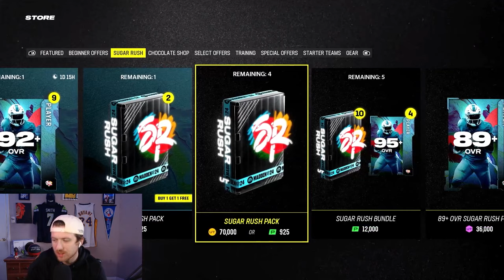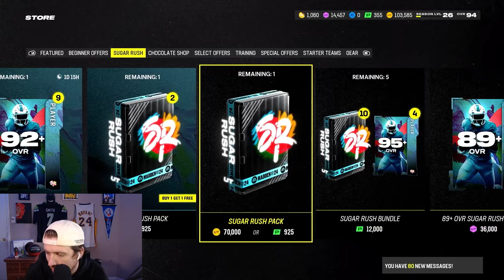WE SPENT 1.2 MILLION ON SUGAR RUSH PROMO PACKS IN MADDEN 24☝️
WE SPENT 1.2 MILLION ON SUGAR RUSH PROMO PACKS IN MADDEN 24☝️TO SEE IF WE CAN PACK SUGAR RUSH LTD LEONARD WILLIAMS AND THOMAS!

Let me know down below if you like the SUGAR RUSSH PROMO and what you packed 💭